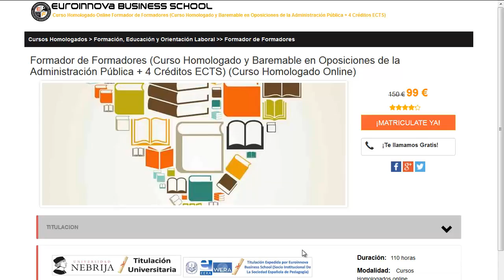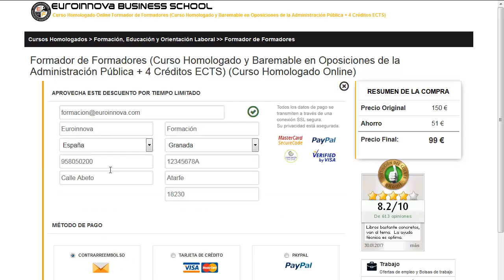cursos tatuajes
cursos tatuajes. Encuentra  cursos tatuajes en Euroinnova Business School. Con nosotros obtendrás los mejores descuentos y becas.Toda nuestra formación en cursos tatuajes los podrás realizar desde casa.

En nuestro sitio te brinda la más completa formación en cursos tatuajes. No esperes más y haznos una visita, gracias a nuestro buscador tendrás acceso a todos los posgrados de cursos tatuajes.

En este video de cursos tatuajes te contamos a apuntarte así como, te contamos como puedes matricularte no lo dudes más y visítanos ¡No te arrepentirás de hacer tu formación con nosotros!.